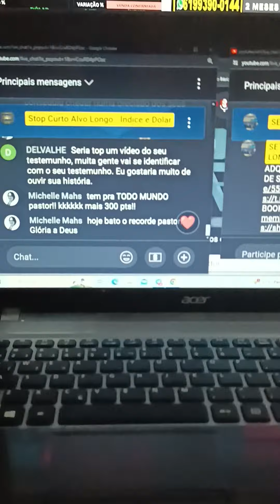VEM PRO TIME STOP CURTO ALVO LONGO E SALA ZOOM SEM DELAY